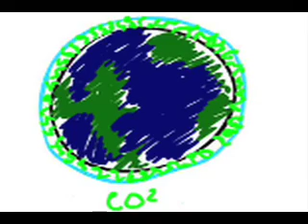Global Warming - Fact or Friction? Seg 1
It's getting hot, hot, hot! Global warming fires up the engines in the first episode from the revolutionary teen alliance, Team Gaia. What does climate change have to do with the present? Is the future too hot to handle? Is our government too cool to the issues at hand?
In a raw, untamed and sometimes slapstick way, Team Gaia takes its first steps toward enlightening the public about this dangerous issue. Global warming -- it's all about the planet!